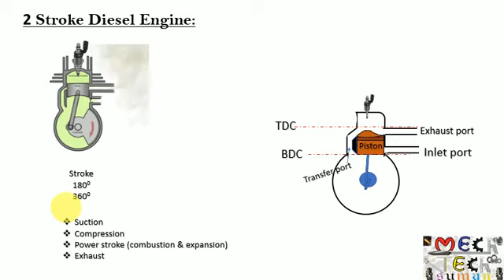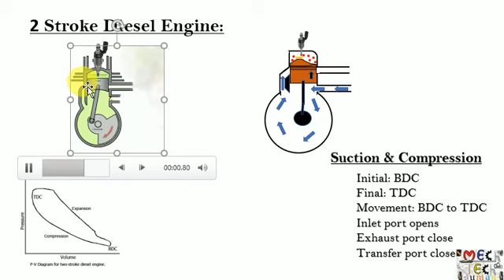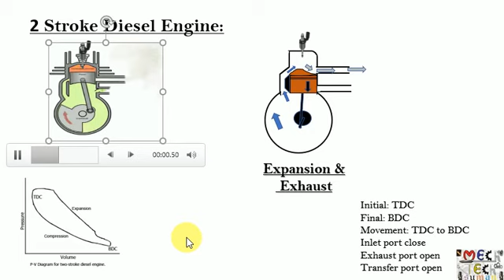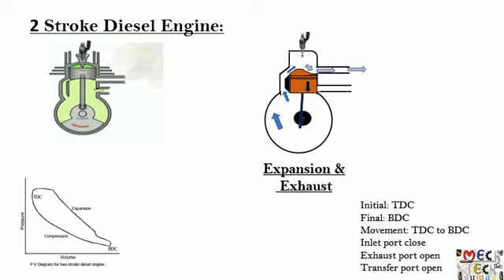Two stroke Diesel engine (C.I.) with P-V diagram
Diesel engine, construction of 2 stroke diesel engine, suction, compression, power stroke, exhaust
PV diagram of 2 stroke diesel engine